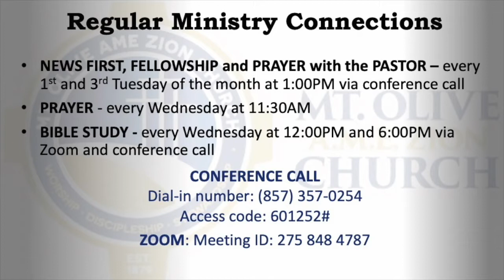Mt. Olive AME Zion Church, Sunday Morning Worship Service, December 19, 2021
There is a peace available to you right now. This is part 4 of an Advent sermon series. Rev. Albertus Bacote shares what kind of peace this is and how we can have it.